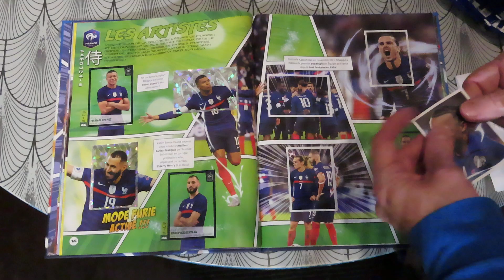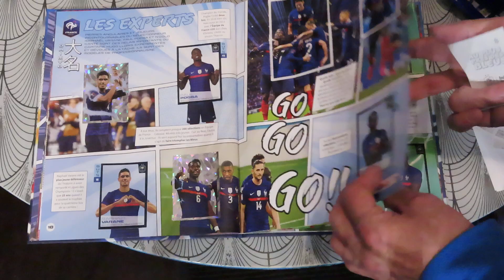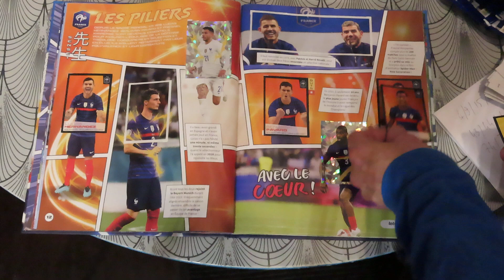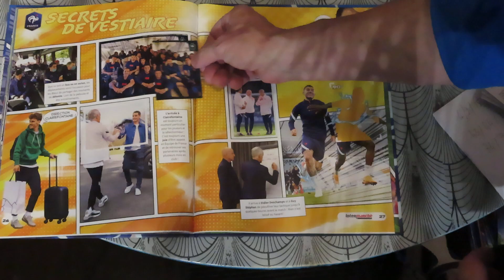LES BLEUS INTERMARCHE PANINI 2022 (COUPE DU MONDE DE FOOT ) PARTIE 29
LES BLEUS INTERMARCHE PANINI 2022 (COUPE DU MONDE DE FOOT )  (OUVERTURE DES 108 SACHETS,SUITE)